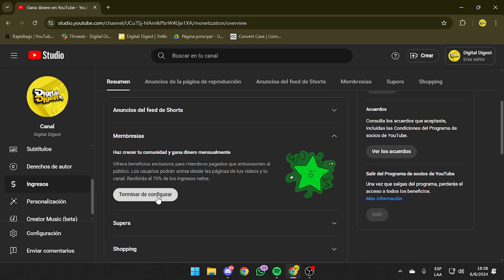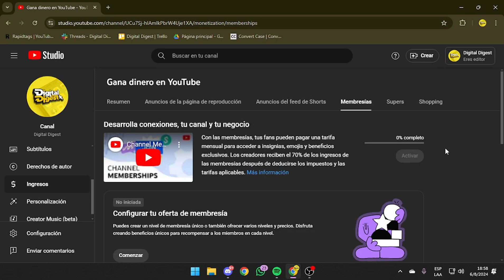Cómo Agregar El Botón Unirse En Youtube. ¡Rápido y Fácil!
Cómo Agregar El Botón Unirse En Youtube

Aprende cómo agregar el botón de unirse en tu canal de YouTube y forma una comunidad con este tutorial fácil y rápido.

¡Si este video te ayudó, déjanos tu like y comenta! ¡Gracias!